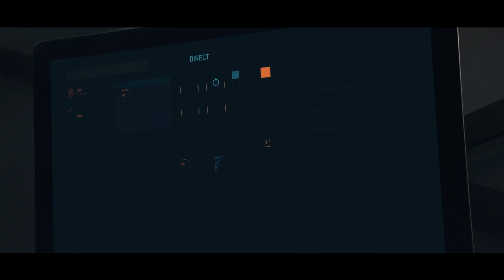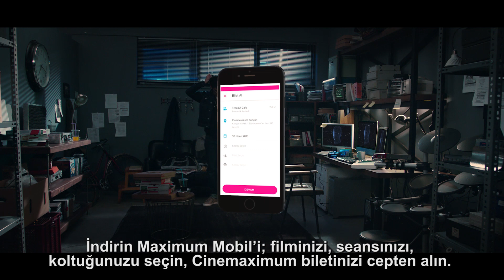Kodlar ve Kalpler